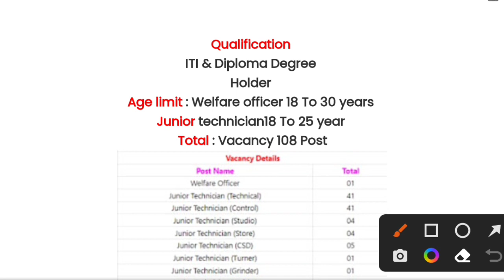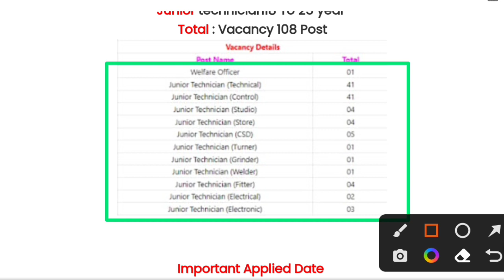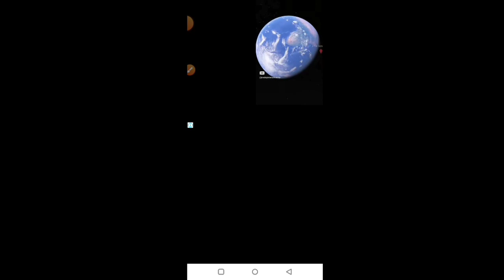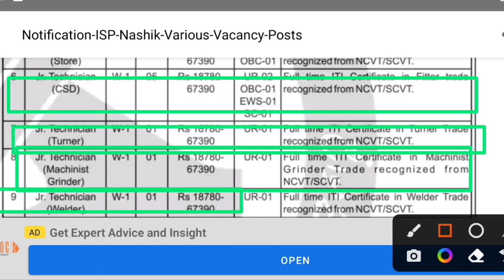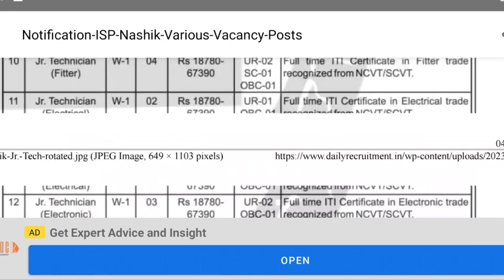Indian Security Press Limited | सरकारी परमानेंट भर्ती 2023 New Online Apply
apprenticeship_ITI _vecancy_2022